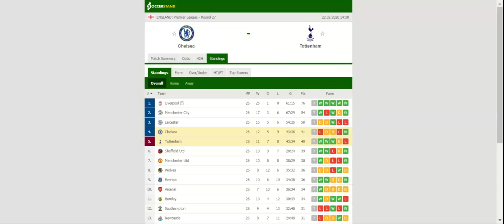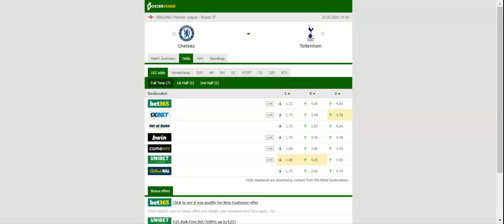CHELSEA VS TOTTENHAM PREDICTION & BETTING TIPS - 22/02/2020